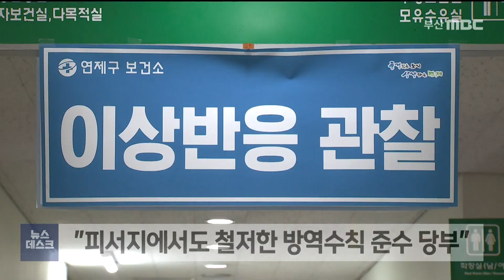피서지 북적, 코로나19 '확산 가속화' 우려 (2022-07-16,토/뉴스데스크/부산MBC)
▶ 코로나19 환자 수가 계속 늘어나고 있지만, 더운 날씨 속에 부산지역 피서지에는 인파가 몰렸습니다. 여름철 확산 가속화가 우려되고 있습니다.